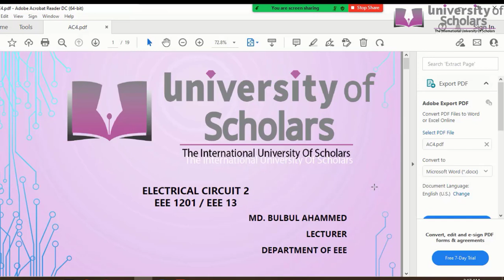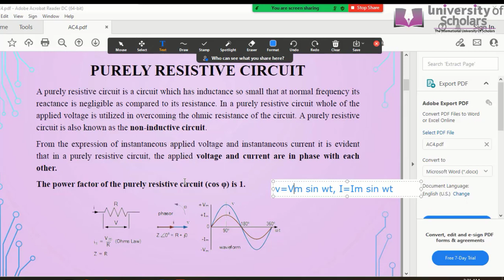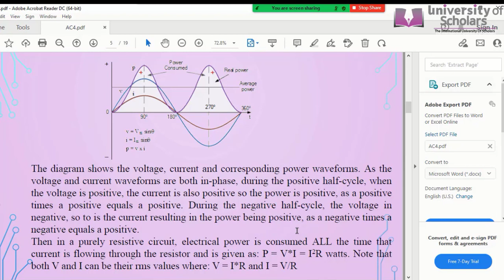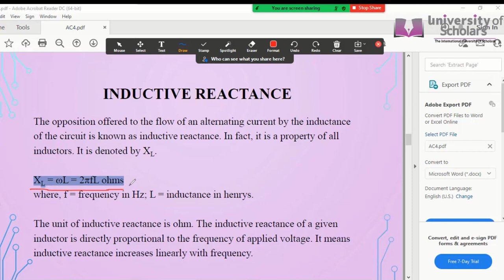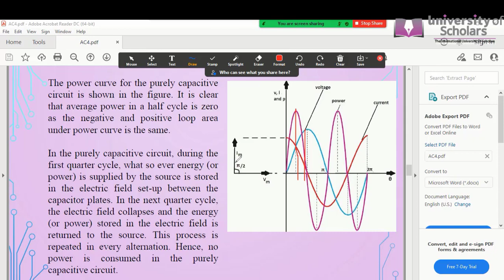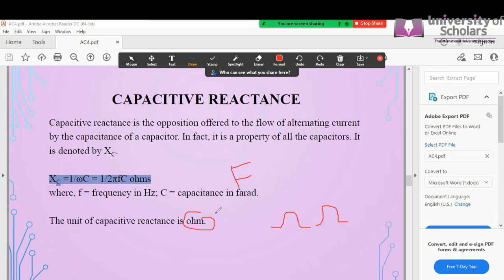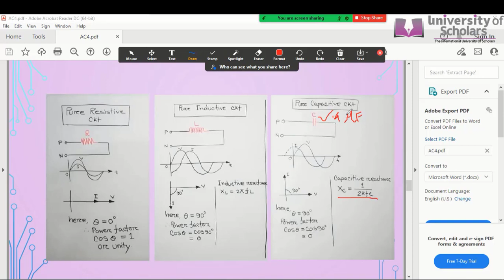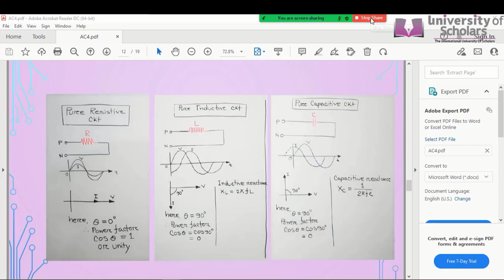Electrical Circuit-2 | Lecture - 11 | EEE | Md. Bulbul Ahammed | University of Scholars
Purely Resistive, Purely Inductive, Purely Capacitive Circuit,